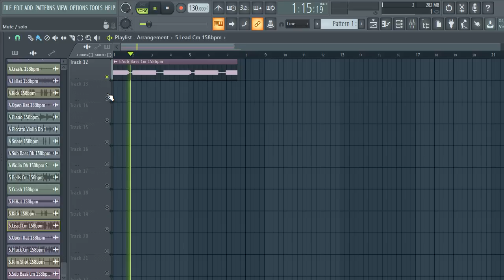[FREE] SAMPLE PACK / LOOP KIT (+17 Royalty Free) Samples for Drill,Hip-Hop and Trap | vol:103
[FREE] SAMPLE PACK / LOOP KIT  (+17 Royalty Free) Samples for Drill,Hip-Hop and Trap | vol:103, melody loops, free melody loop kit, samples,pack

Emotional Sample pack
Rnb sample pack
bell sample pack
dark flute sample pack
cubeatz
torylanez
tory lanez
cu beatz
flute sample pack
flute runs sample pack
ethnic flute sample 2021
2021 flute sample pack
free free for profit
ethnic loopssample pack high quality 2021
how to flip melodies 2021
solo violin loop kit
insane dark loop kit
how to make dark loops
crazy dark loop kit
dark loop kit free for profit
loop kit freeroyalty
free loop kit
wheezycubeatz loop kit
royalty free 2021
cubeatz sample pack 2021
2021 dark loop kit
royalty free
dark loop kit
nav loop kit
gunna loop kit
emergency tsunami loop kit
violin samplesethnic
rap
blood on my jeans
ethnic cubeatz samples
ethnic violinbalkan samples
ethnic balkan sample pack
balkan violin sample pack
gypsy romantic violin sample pack
ethnic loop kit 2021
free ethnic loop kit
free dark loop kit
dark southside loop kit
2021 freefree dark loop
kitdark loop kit
free for profit
royalty free dark ethnic sample pack
cubeatz loop kit
freedark pvlace loop kit
dark bell sample pack free
premium sample pack
violin sample pack
dark violin ethnic loop kit
free royalty free loop kit
rap 2021samples
samples freesamples
musicfree samples
free sample packsfree sample packs for fl studio
free sample packs redditfree sample packs 2018
free loop kit loop kit sample kit
free sample kit 2021
free rnb sample pack 2021
free rnb loop kit 2021 drake loop kit 2021
2021gunna loop pack 2021
gunna sample kit 2021